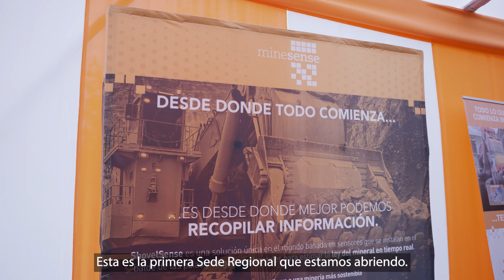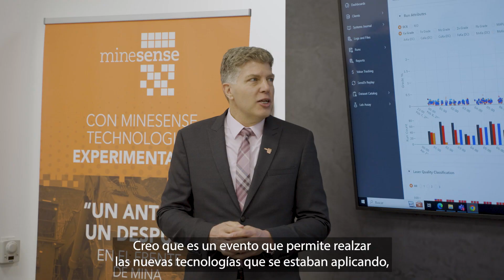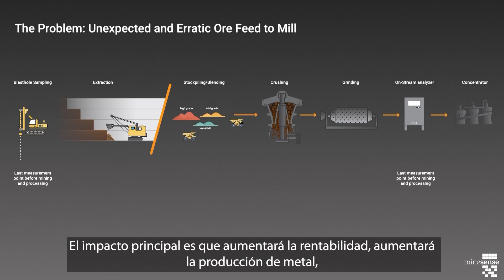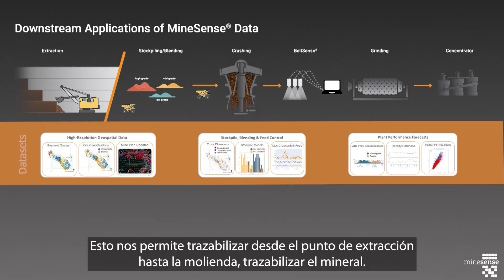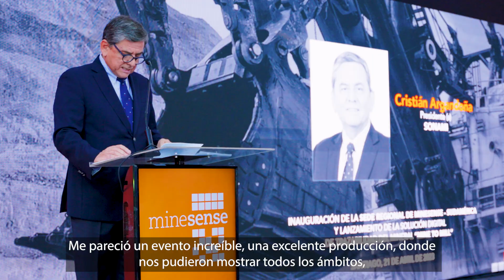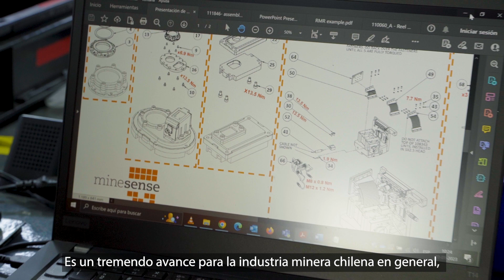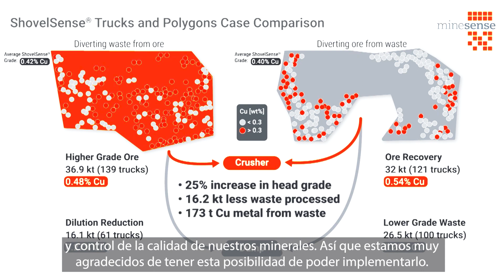Inauguración de la sede regional de MineSense en Sudamérica y lanzamiento de "Mine-to-Mill"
MineSense inauguró oficialmente su primera sede regional en Sudamérica en Chile en abril de 2023 con una apertura oficial aclamada, con más de 100 clientes y representantes de la industria minera presentes.